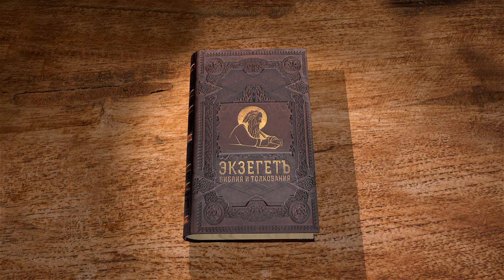2-я книга Царств. Глава 9. Протоиерей Олег Стеняев. Ветхий Завет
9-я глава повествует о милости Давида к Мемфивосфею, сыну Ионафана, сына Саулова.